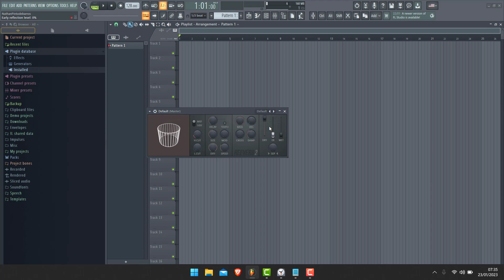Comment Dry dans Fruity Reeverb 2